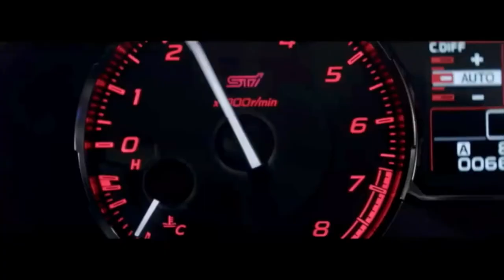Rob O'Hara Graff - Voice sample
Video samples are used to highlight what voice, music, and video produced together sound like. This production was created at Rob's professional home studio.

Rob O'Hara Graff, voice over talent with strengths in narration, e-learning, product promotion and corporate training voice overs. This Commercial Demo highlights a variety of styles. Sincere, relaxed, friendly, and caring styles with a warm resonant voice.
Universal Audio Apollo Twin Interface - Nuemann TLM 103 - Adobe Audition, and a -60db noise floor!